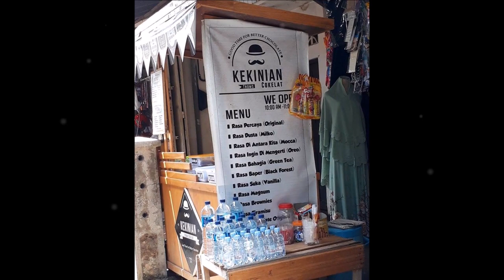dipo jalan jalan ke banjarmasin